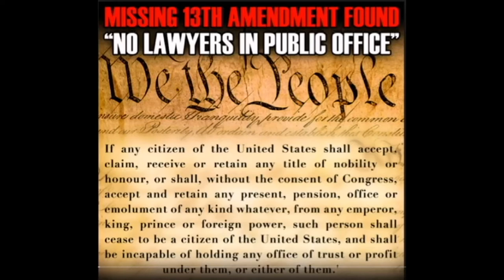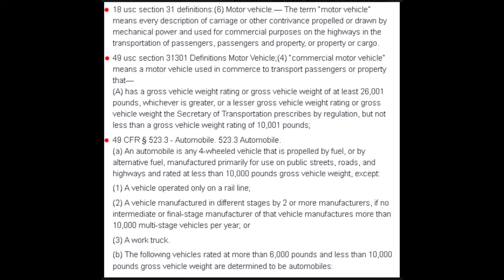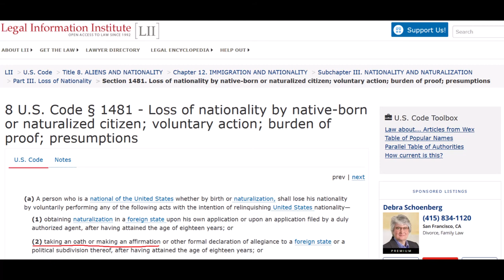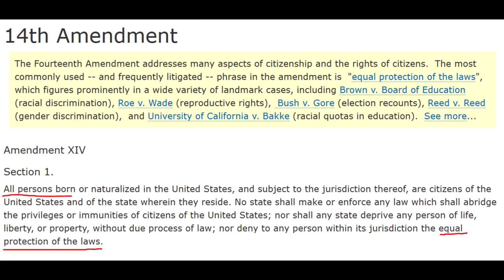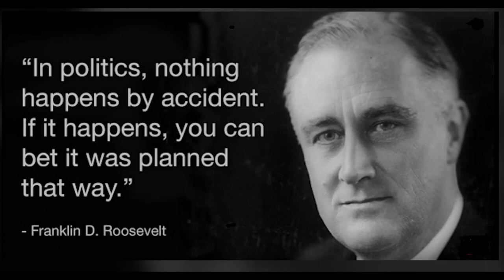Civil War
Rod Class talks about our History from the 11th Amendment to the Civil War reconstruction act of 1867 and the Leiber Code under Military Law, and much much more! Sit back and listen to how it all comes together.